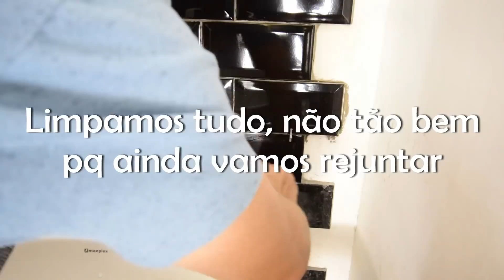COMO ASSENTAR AZULEJO e renovar o banheiro - INSTALAR SUBWAY TILES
⇦ Principais Links Entre para a lista de espera do Mini-Curso ACBCS COMO ASSENTAR AZULEJO . Resolvemos assentar esse azulejo estilo metrô, pra renovar nosso lavabo! Se não viu o primeiro episódio dessa reforma, fizemos um super espelho, confere na playlist!

♥Aprenda Como Economizar de 10 mil até 50 mil Reais na Construção e Reforma da sua Casa ♥
♥QUER GANHAR DINHEIRO💰 PARA SE HOSPEDAR NO MUNDO INTEIRO ♥
♥LINKS, LINKS, LINKS, LINKS, LINKS♥
Canal Amanda M Alves, um canal para todo mundo que ama  DIY, decoração, jardim, marcenaria, viagens, culinária e muito mais. Tutoriais com um toque de Bom Humor!

Edição: Amanda Alves
Músicas:

] AMANDAEFERNANDO Nos acompanhe por toda a parte
🗹 Amanda e Fernando | YouTube
🗹 Amanda e Fernando | Contato E-Mail
🗹 Amanda e Fernando | Contato Telegram